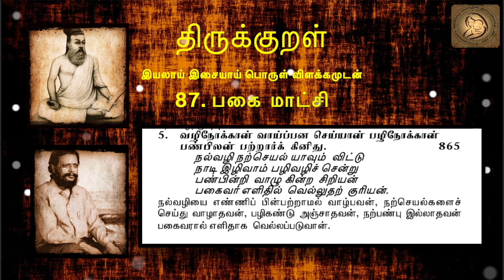0865 : Thirukkural in Tamil - திருக்குறள் : 87 - பகை மாட்சி